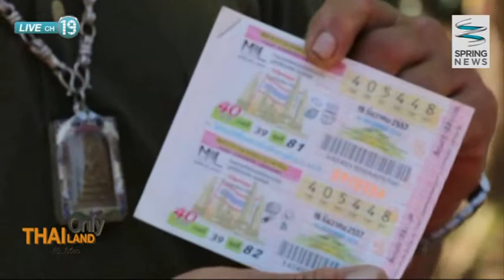ThailandOnly 16/12/57 : ชาวกรุงเก่าตื่น! พบเขียดตายท่าขาไขว้ นำใส่พานขอหวย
ติดตามตอนอื่นๆของรายการ "Thailand Only ที่นี่ที่เดียว" ได้ที่

"Thailand Only ที่นี่ที่เดียว" พาท่านผู้ชมไปพบกับเรื่องแปลกเมื่อชาวกรุงเก่าพบเขียดตายท่าขาไขว้ จึงนำใส่พานขอหวยและชาวบ้านต่างแห่จุดธูปขอหวยตามระเบียบ จากนั้นไปกันที่จังหวัดเชียงใหม่ไนท์ซาฟารี พบกับ “ลูกวัลลาบี้เผือก” หรือ จิงโจ้แคระเผือก ตัวที่ 3 หลังโผล่หัวออกจากกระเป๋าหน้าท้องแม่ ต้อนรับนักท่องเที่ยวส่งท้ายปีเก่า ต้อนรับปีใหม่

ออกอากาศเป็นประจำทุกวันจันทร์ - วันศุกร์ เวลา 16.05 น. - 16.30 น.